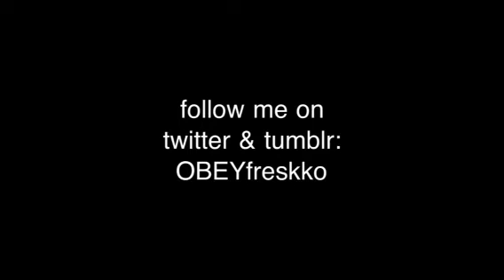Freskko- Headlines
Just something I wrote.